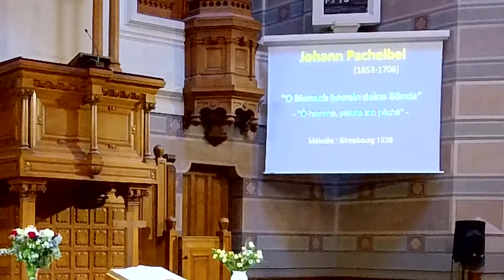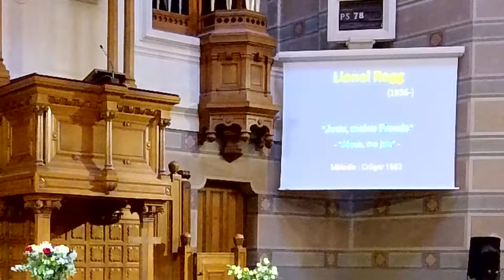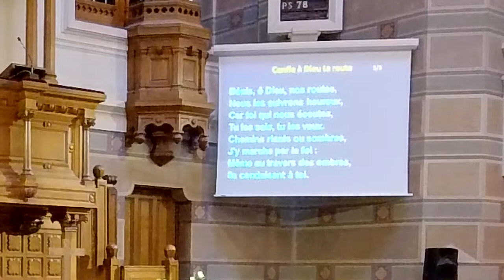CULTE MUSICAL Quintette du Grand Temple et Orgue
En direct du Grand Temple de Lyon